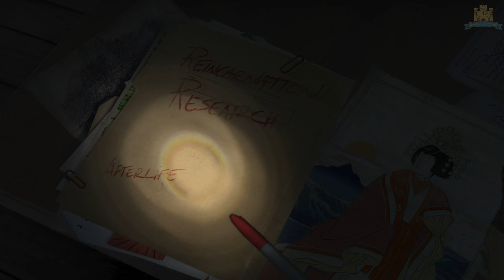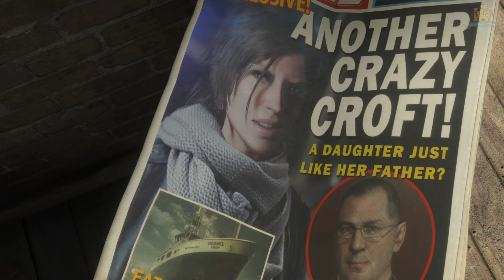Rise of the Tomb Raider Walkthrough Gameplay Part 1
NEW Rise of the Tomb Raider Walkthrough Gameplay includes a Review and Mission of Tomb Raider 2015 for Xbox One. This Rise of the Tomb Raider Gameplay Walkthrough will include a Review, the Full Story, Missions and the Ending of the Single Player Campaign.